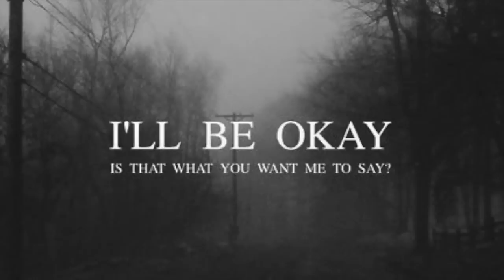After 7 - How Do You Tell The One (Video) HD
This video is about After 7 - How Do You Tell The One - from the 1995  CD Reflections